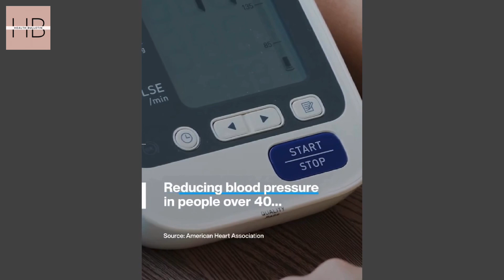How To Keep Your Heart Healthy: A Complete Guide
In this comprehensive guide, we will discuss everything you need to know about keeping your heart healthy. From diet and exercise tips to lifestyle changes and preventive measures, this video will provide you with all the information you need to take care of your heart. Did you know that heart disease is the leading cause of death worldwide? By following the advice in this video, you can significantly reduce your risk of developing heart-related issues and improve your overall cardiovascular health.